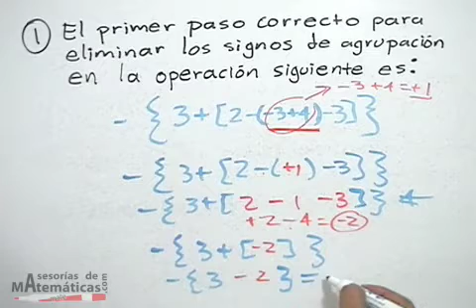Signos de agrupación│ejercicio 1